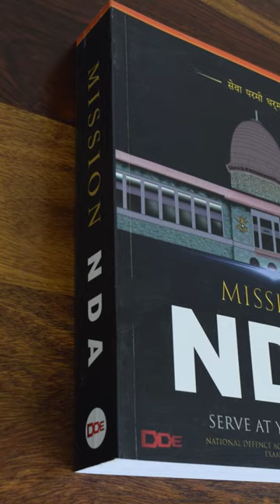Girls can keep Long Hairs in NDA